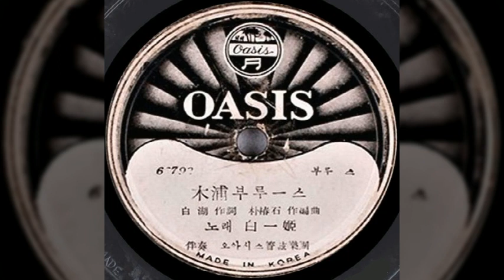목포 부루스 / 백일희 (1957) / 백 호 작사 / 박춘석 작편곡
목포 부루스 / 백일희

은실비 안개속에 사라지는 목포항
끊어진 한 줄기의 테프만이 바람에 휘날리더라
고요히 눈을 감고 흘러간 과거사 보니
모두가 허사더라 모두가 실 없더라 울며 떠난 목포항

등대불 희미하게 사라지는 목포항
갈매기 울고 가는 바다 위에 테프만 휘날리더라
고요히 가슴 위에 나리는 이슬비만이
내 마음 울려주네 내 마음 울려주네 다시 못볼 목포항

백 호 작사 / 박춘석 작편곡